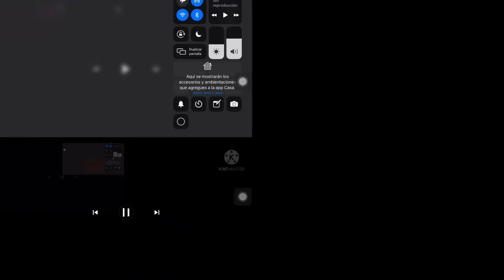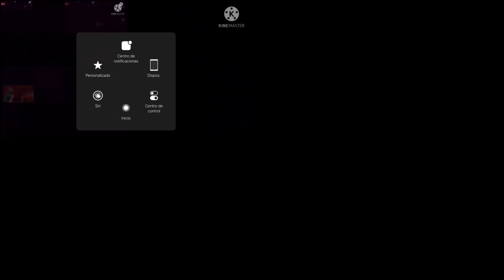Sml all on one 22